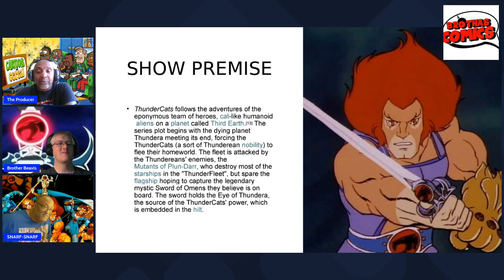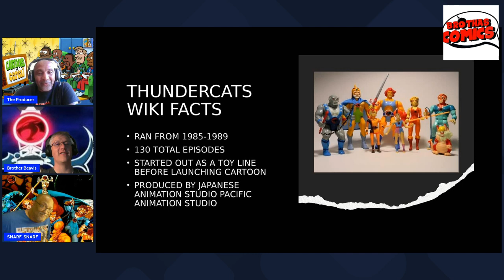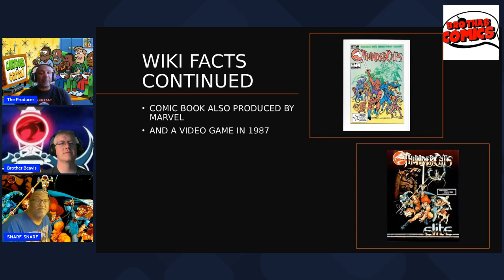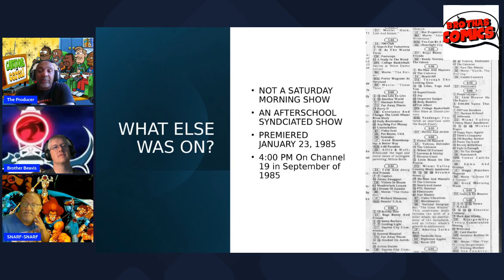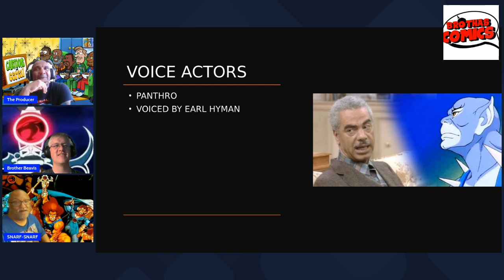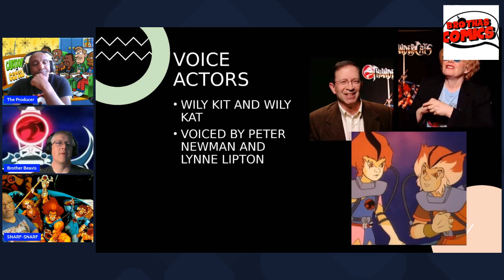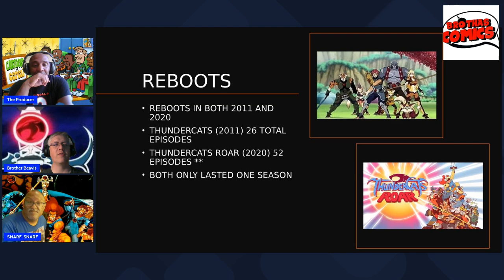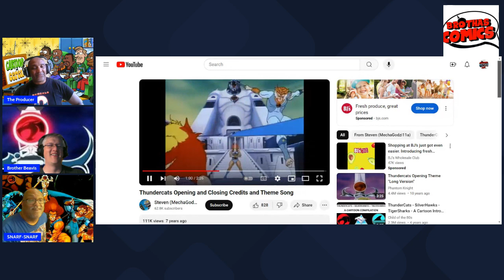CARTOONS AND CEREAL: THUNDERCATS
We look back at the thudercats and how we remember the show and give some information about the voice actors, the toys, the video game, and the 2 attempted reboots. Plus we talk annoying sidekick characters as Brother Beavis attempts to defend Snarf
Brothas Brothas Brothas Comics HOOOOOOOOOO!!